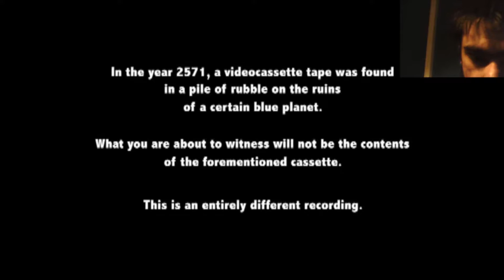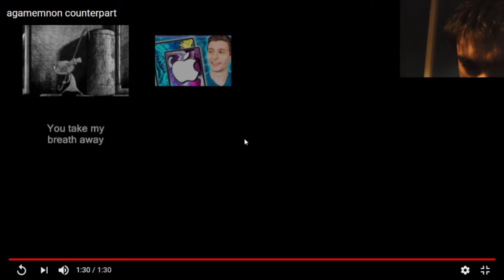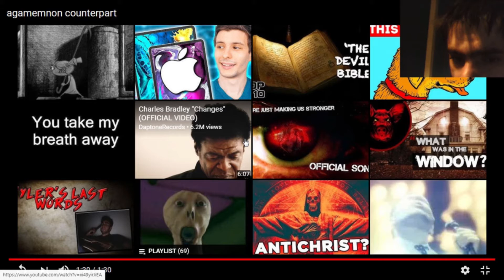Reacting To Agamemnon Counterpart